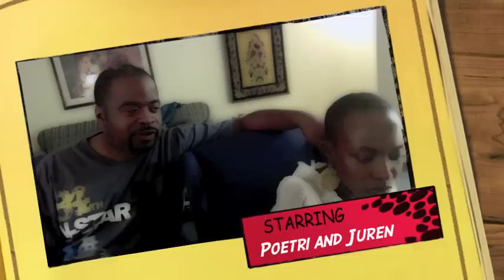White Blood Counts and Thug Thizzles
Monday July 25th was a long day for Poetri and Juren.  White Blood Counts, haircuts, and poetry readings all were scheduled to go down.  Only two of them actually went down.  Watch to find out what didn't make the cut.